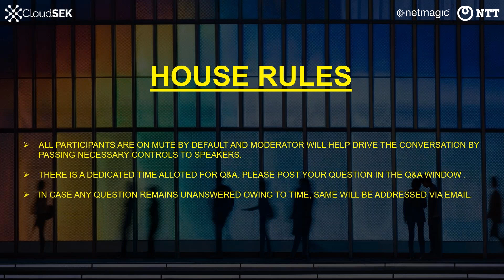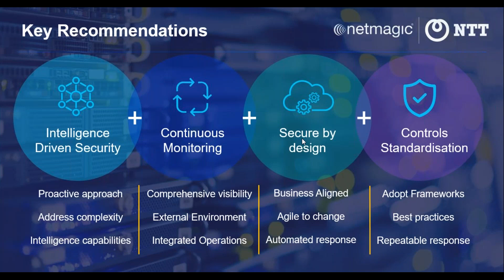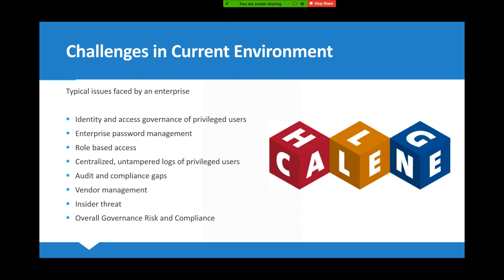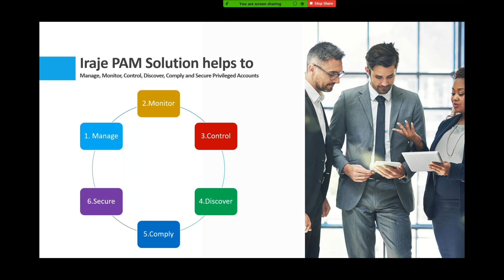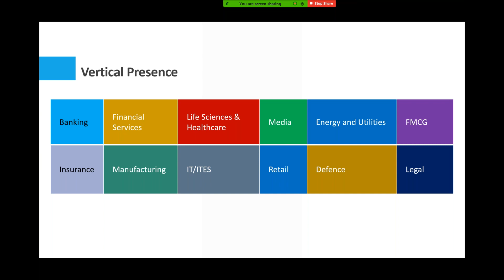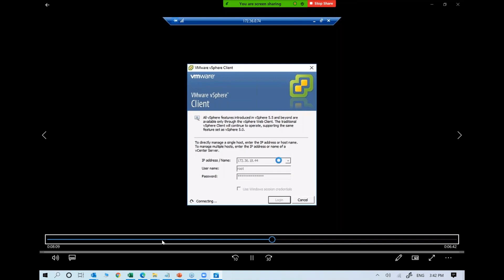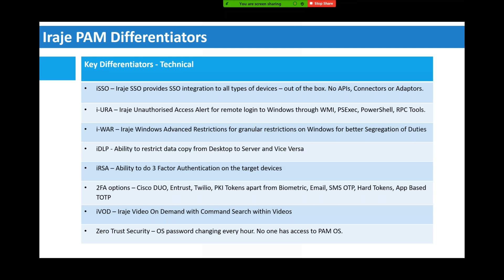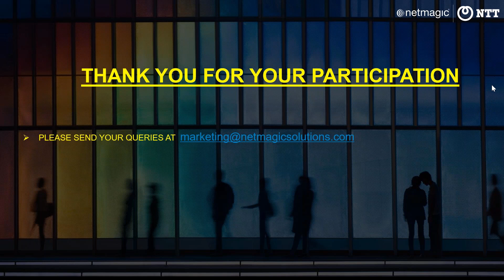Staying Safe: Rethinking Security Mitigate Risks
Protect your crown jewels through privilege ID management by NTT-Netmagic and Iraje